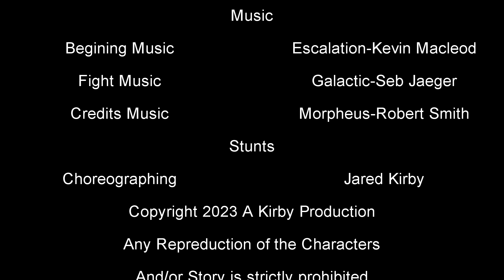Evan 11-A Lightsaber Film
Stay tunes as I produce Ultimate Power, the first ever Kirby Production movie. That's right, a 1 hour long movie!
Description:
A Guy walks into Evan 11, a gas station store, but finds that there are no doritos...